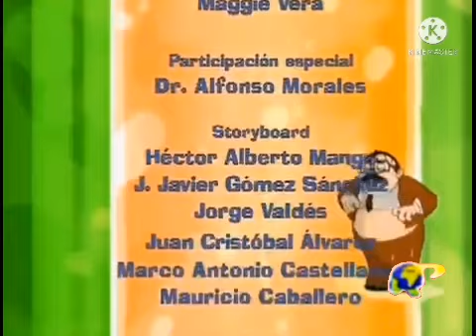DKMar2020 El Chavo Animado Créditos + A Continuación The Amazing Of World Gumball